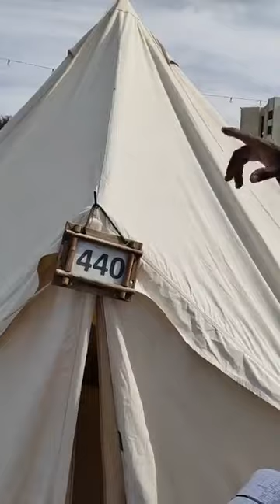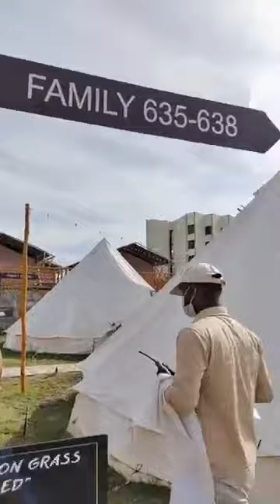THANK YOU JULES TOURISM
THANK YOU JULES TOURISM madamwakwak Ras alkhaima